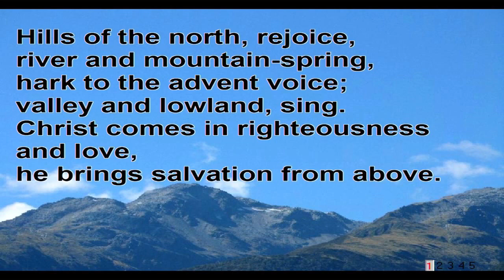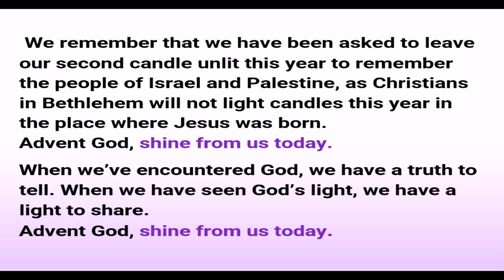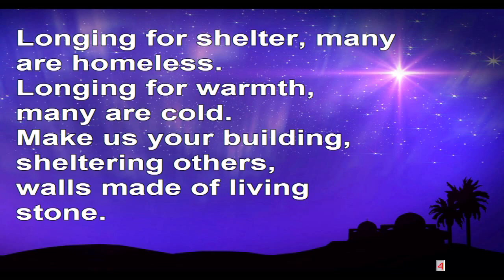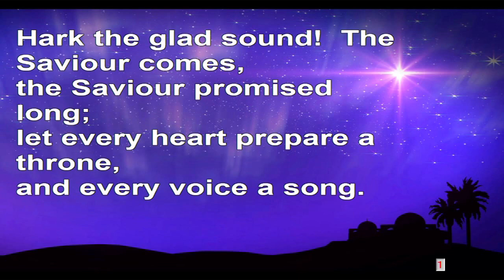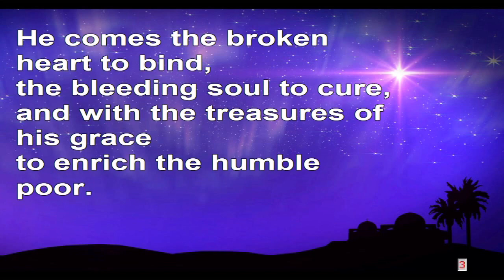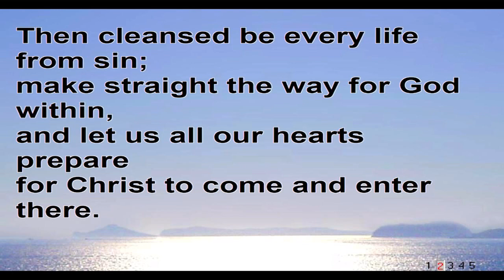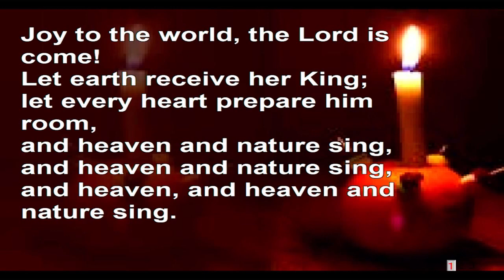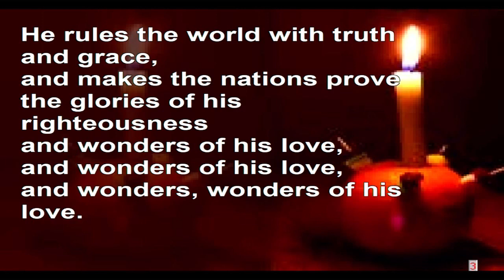KMC Vic 17 12 23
Advent 3. Waiting and Witnessing. Rev Jan Tate.